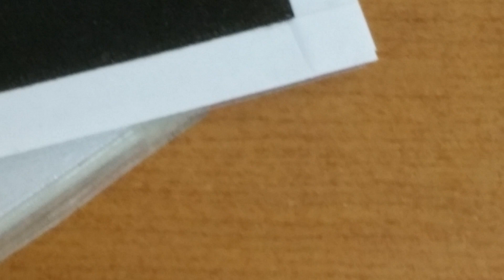graphene solid state battery by used coffee grounds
For the anode in this battery, I used graphene which was made with used coffee grounds.For the cathode, I used materials I use as usual.

From this experiment, I realized that I should develop graphene anode which is more conductive than now.